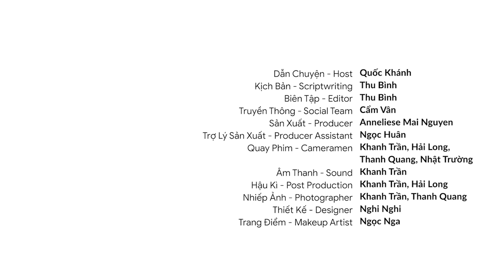Dr. Werner Vogels, CTO Amazon | What's next for cloud computing in 2023?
Các bạn có thể nghe chương trình Vietsuccess Business trên các nền tảng Podcast:

Dr. Werner Vogels is the Vice President & Chief Technology Officer at Amazon where he is responsible for driving the company’s customer-centric technology vision. He is a pioneer in cloud computing and has been instrumental in shaping the modern cloud infrastructure.

In this episode of Vietsuccess Business, he shares his expert insights on the latest trends and advancements in cloud computing and their implications for businesses. He also offers practical strategies for organizations looking to stay ahead of the curve and take advantage of the latest advancements in cloud computing.

Big thanks Amazon Web Services for making this episode possible.

Tiến sĩ Werner Vogels là Phó Chủ tịch kiêm Giám đốc Công nghệ tại Amazon, nơi ông chịu trách nhiệm thúc đẩy tầm nhìn công nghệ lấy khách hàng làm trung tâm của công ty. Ông là người tiên phong trong lĩnh vực điện toán đám mây và đóng góp nhiều công sức trong việc định hình cơ sở hạ tầng đám mây hiện đại.

Trong tập mới nhất của Vietsuccess Business, ông sẽ chia sẻ những hiểu biết mang tính chuyên môn về các xu hướng, tiến bộ mới nhất trong điện toán đám mây cũng như ý nghĩa của chúng đối với các doanh nghiệp. Ông cũng đưa ra các chiến lược thiết thực giúp các tổ chức nắm bắt và dẫn đầu trong việc áp dụng những tiến bộ mới nhất của điện toán đám mây. Hãy cùng đón xem!

Cảm ơn Amazon Web Services đã đồng hành cùng chúng tôi trong tập Podcast này của Vietsuccess Business.

Kịch bản - Scriptwriting | Quốc Khánh, Thu Bình
Biên Tập – Editor | Thu Bình
Truyền thông - Social team | Phương Dung, Cẩm Vân
Quay Phim - Cameraman | Khanh Trần, Hải Long, Thanh Quang, Nhật Trường
Hậu Kì – Post Production | Khanh Trần
Thiết kế - Design | Nghi Nghi
Makeup Artist | Ngọc Nga

00:00 - Guest and topic intro
01:45 - Reasons to come to Vietnam
02:11 - How has cloud computing impacted digital transformation?
06:27 - General picture of moving to the cloud
07:16 - The challenge of moving to the cloud?
09:06 - Creating a digital transformation mindset
10:07 - Emerging cloud computing trends
12:32 - Coming up 1
12:56 - Integrating new technology into cloud offering
16:50 - Ethical issues when using technology
18:51 - Application of the cloud computing in the sports
20:51 - Customer data security
23:18 - Coming up 2
23:44 - How has E-commerce developed with the use of cloud computing?
25:36 - How can the cloud drive sustainability?
30:05 - What innovation do we expect to see?
34:27 - What do business leaders need to prepare for the future of the cloud?
36:08 - The future of cloud computing
38:27 - AWS's biggest challenge
39:54 - Collaboration with the developers in Vietnam
40:29 - How does Vietnam play in Amazon's development strategy?
41:16 - Closing

VIETSUCCESS Channel
Produced by KAT MEDIA